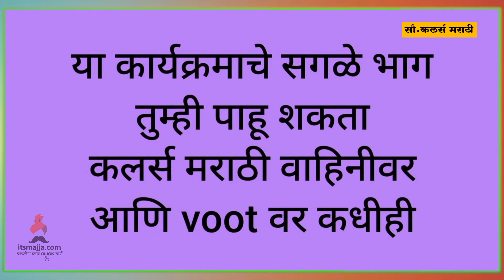कावेरी रत्नमाला यांना देणार धीर | 12th Sept Episode Highlight | Bhagya Dile Tu Mala | Itsmajja